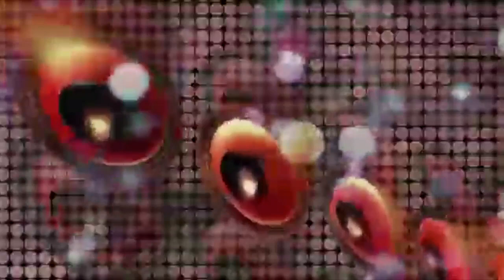Non_Stop_Hits_Remix 2021# नॉन _स्टॉप _हिट्स _रीमिक्स 2021 # Uttarakhandi Song 2021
S.L Entertainment Presents
स्वर: हीरा लाल  :
महेश :-कुमार Meghna Chandra
  कविता -:मेहरा
                     कृष्ण कुमार
                    बिन्दिया :-शाह
 पूरन :-वर्मा।   रामी Aswal
             सुन्दर :-लाल
 संगीत : मोती शाह रिकार्डिस्ट : सागर शर्मा
ऑडियो निर्देशन : श्रवण भारद्वाज एडिटिंग : राजेश कुमार